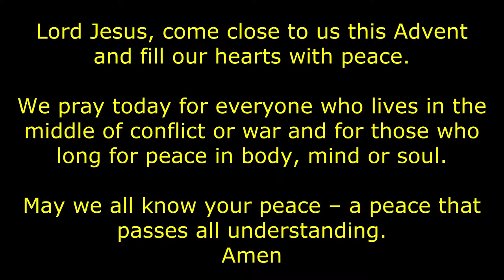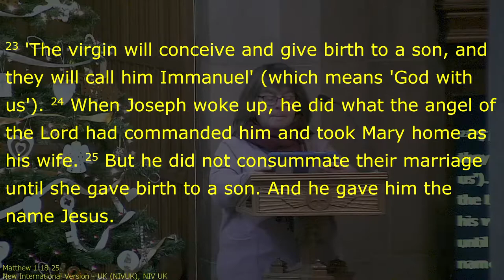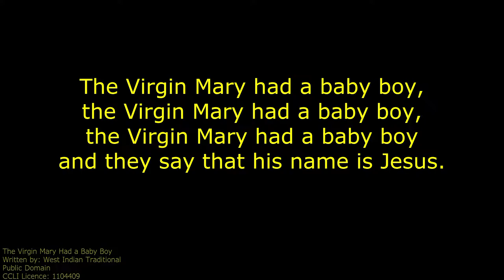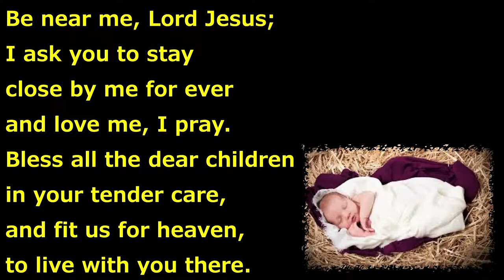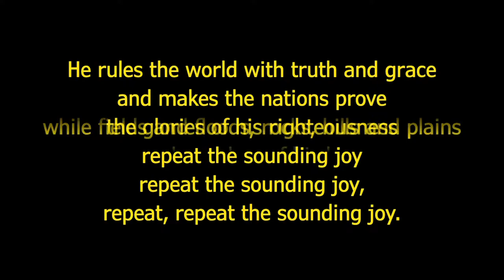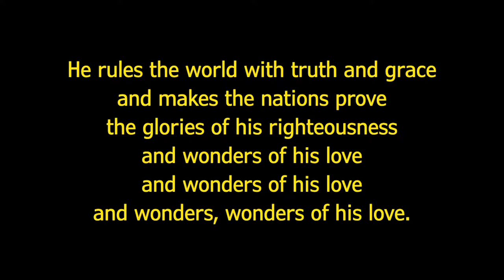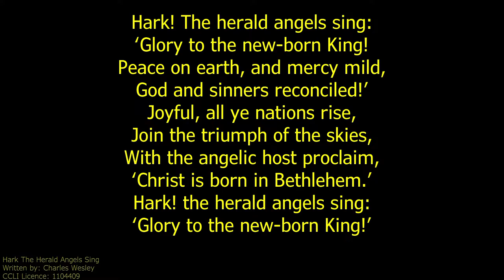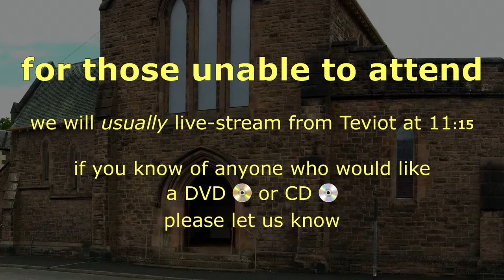Nativity Service John 1₁₋₁₄ 4th Sunday in Advent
livestreamed service from Teviot Church, Hawick